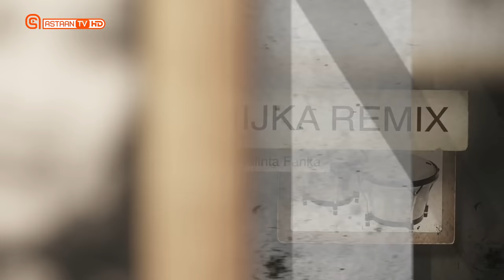Barnaamijka Heello | Heesta Kumee | Daa'uud Xanfar | Astaan TV 2020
Heestan waxaa hore u qaaday C/naasir Macallin Siciid.
Erayada waxaa allifay Cabdi Salaad Cali 1985.
Laxankana Cabdinaasir Macallin Siciid.
Waxaa hadda qaadaya Daa'uud Xanfar.